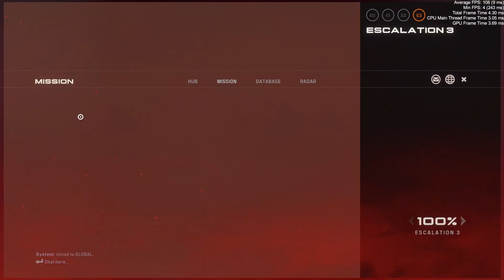(synthetik 2) fusion anomaly bug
synthetik 2 update 14 beta